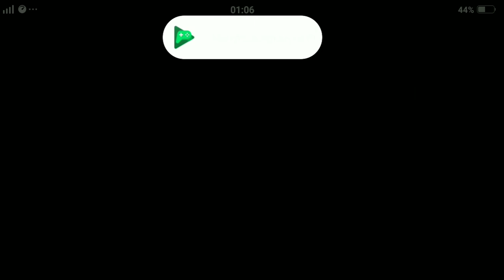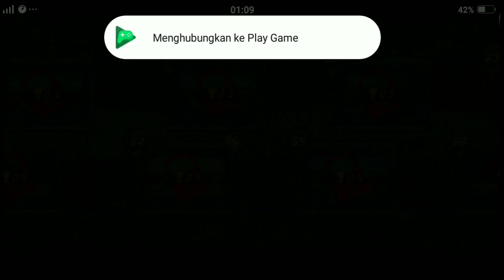Track 35 - Monkey Racing